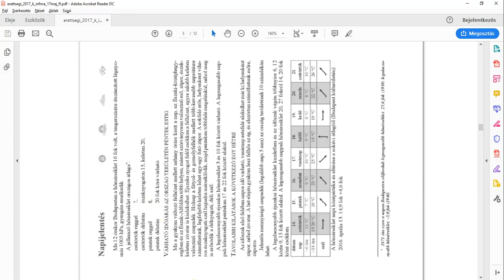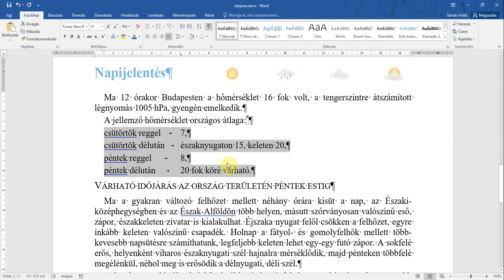11. Szövegszerkesztés 11. feladat Tabulálás - 2017.május (magyar)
11. „A jellemző hőmérséklet országos átlaga:” szöveg utáni négy sort 4,5 cm-hez helyezett, balra igazító tabulátorral rendezze oszlopos szerkezetűvé a mintának megfelelően!